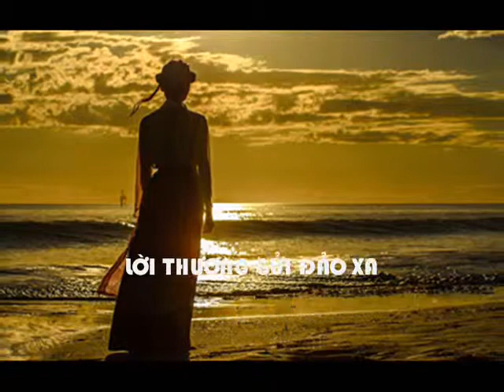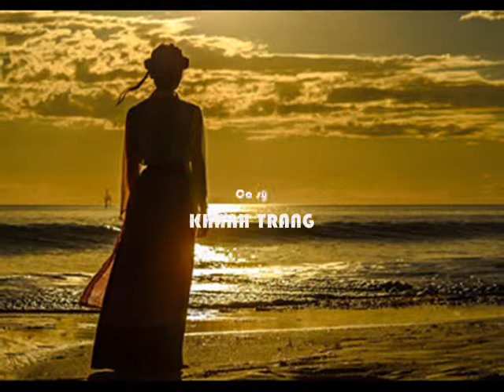LỜI THƯƠNG GỬI ĐẢO XA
Mời các bạn xem và ủng hộ kênh âm nhạc của Ngọc Quang nhé. Cảm ơn các bạn nhiều !                                                                              ( Bấm vào đường link bên dưới của từng bài để xem video )